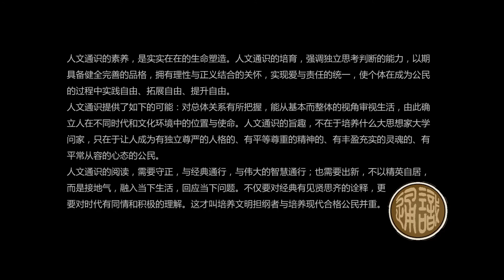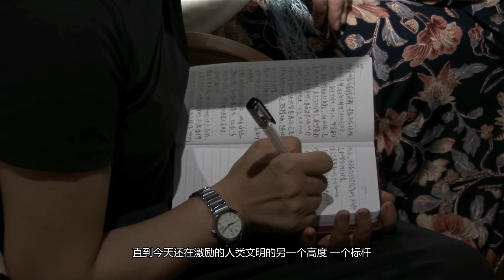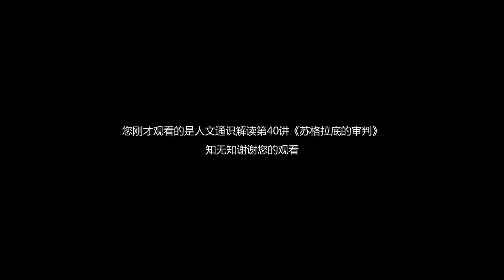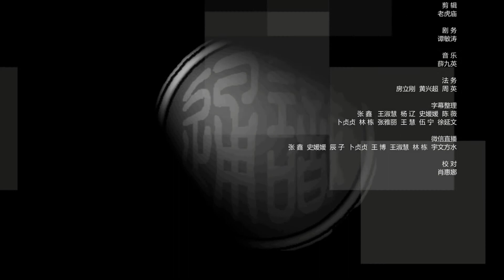人文通识解读（040）苏格拉底的审判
本片为谌洪果教授在知无知艺术文化空间的大型系列演讲，预计百集以上。内容涉及哲学、法学、经济、神学、文学、历史等。本片是由老虎庙纪录片工作室独家受权摄制制作和发布。